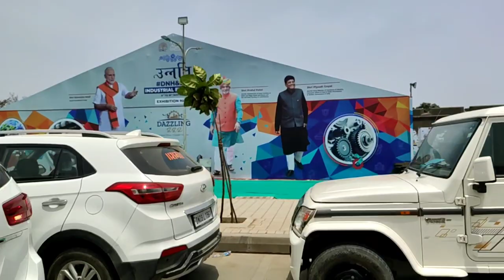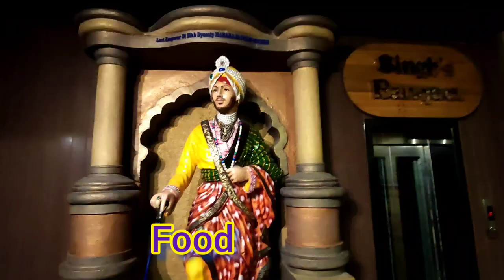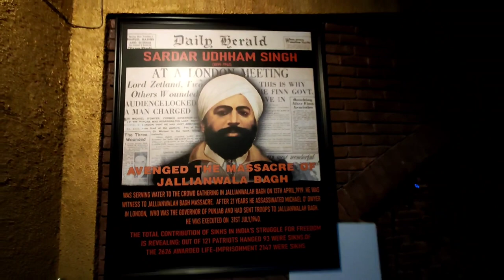Daman vlog | what to see in Daman? | places to visit in daman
EXPERIENCE
Daman is the capital city of the Indian union territory of Dadra and Nagar Haveli and Daman and Diu. It is a municipal council situated in Daman district of the union territory.
Daman Ganga River divides Daman into two parts — Nani-Daman (nani meaning "small") and Moti-Daman (Moti meaning "big").
Despite its name, Nani-Daman is the larger of the two parts, while the old city is mainly in Moti-Daman.
daman is famous for beeches IN DAMAN AND DIU
1.
2.
3.
4.
5.
DAMAN IS FAMOUS FOR RESORTS
1.
2.
3.
4.
DAMAN IS FAMOUS FOR VEERA'S_DHABA